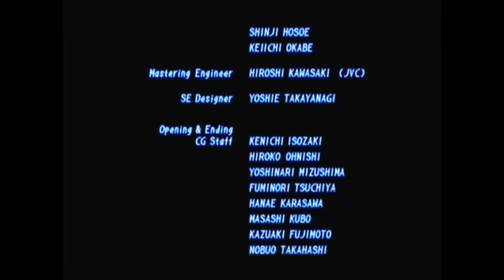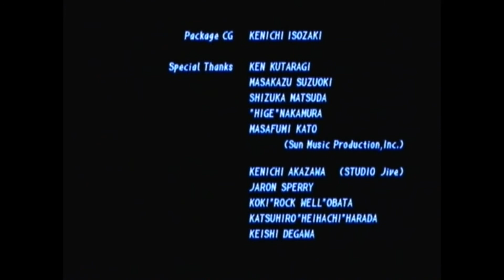Tekken 2 Lee Playthrough using the Action Replay V2 Ps2 Bonus Disc for Ps1 :D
This is a playthrough of Tekken 2 using the Ps2's Action Replay V2 Bonus Disc for Ps1 to give me various cheats. Therefore in proper 90's style TV sound playthrough I finally play this game again using Action Replay V2 Bonus Disc for Ps1 for Playstation :D

or

Hopefully, after viewing this cheat disc in action, it will convince you it's worth buying just to complete Tekken 2 or any other PlayStation Classic game :D

Links:

1: This is a games list for the Action Replay V2 Ps2 Bonus Disc for Ps1:

2: As above shows the Action Replay V2 Ps2 Bonus Disc for Ps1 in action: